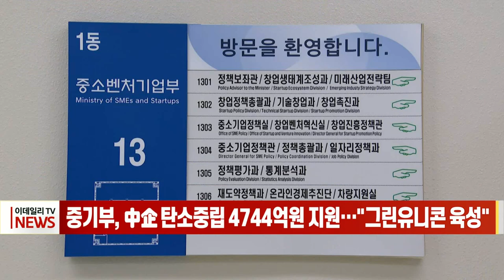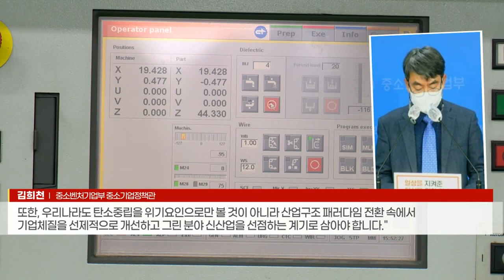중기부, 中企 탄소중립 4744억원 지원… "그린유니콘 육성" (20211215)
# 중기부, 中企 탄소중립 4744억원 지원… "그린유니콘 육성"